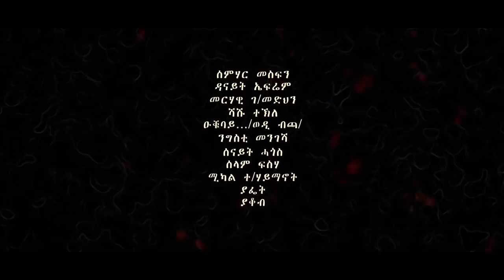New Eritrean Film 2020 WEDI GENET part 10 by Okubay Aynialem ፊልም ወዲ - ገነት ብዑቅባይ ዓይንኣለም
New Eritrean Film 2020 WEDI GENET part 10
by Okubay Aynialem ፊልም  ወዲ - ገነት
ብዑቅባይ ዓይንኣለም